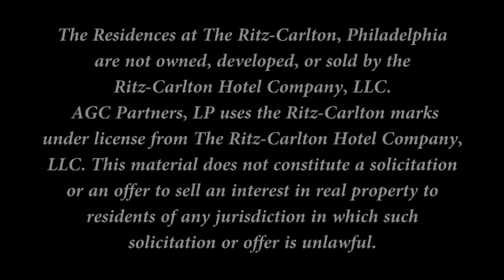The Ritz Carlton Philadelphia 2